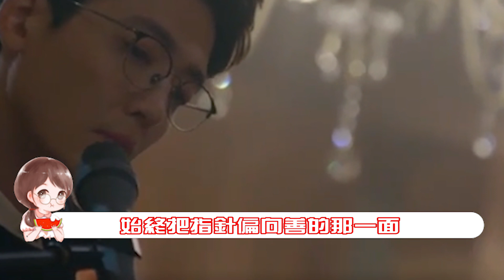不撕x，一集就9.8，20萬人苦等一年，《機智的醫生生活》為什麼能脫穎而出？機智的醫生生活